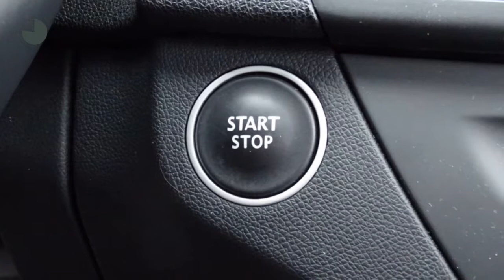Renault Laguna 1.5 dCi Collection (GLAZEN DAK/NAV./Climate/Cruise/17''LMV)